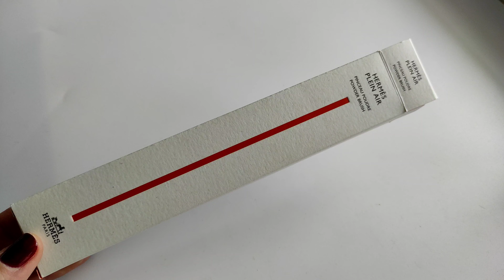Hermes powder brush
beautiful and stylish Hermes powder brush